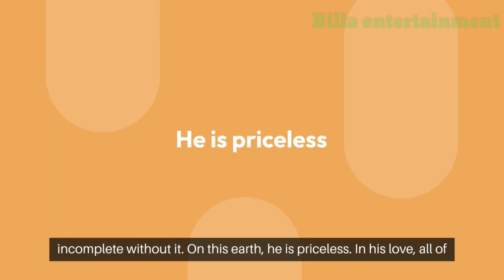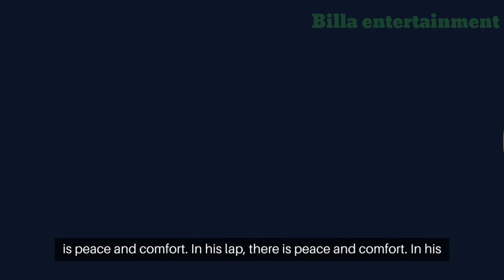जीसस हिंदी सॉन्ग 2024|| Jesus Hindi Songs 🔥🔥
Jesus Hindi songs 2024
Jesus Hindi Videos Songs
very nice Jesus Hindi songs
Jesus video
Jesus history in hindi